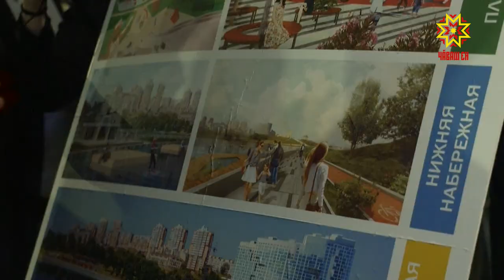В Чебоксарах прошло техническое открытие Красной Площади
Светомузыкальный фонтан, комфортные зоны отдыха, современная детская площадка. В день 100-летия Чувашской Автономии состоялось  открытие Красной Площади, правда, только техническое. Если все будет хорошо, зона отдыха начнет работу в августе.  Как преобразилось «сердце» столицы -  можно было увидеть в прямом эфире Национального телевидения Чувашии, готовность главной столичной площади проверили высокие гости.